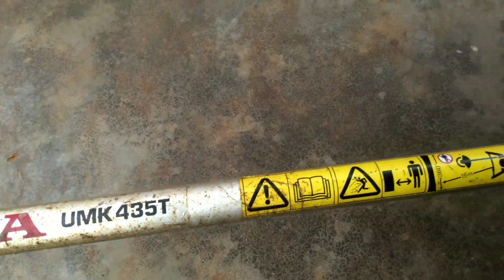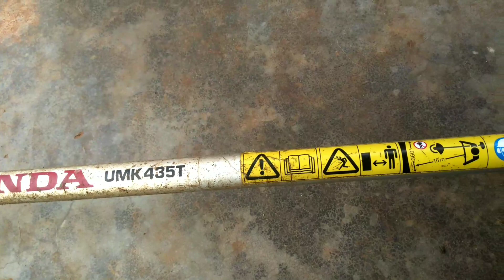Cleaning my home backyard 🤗🤗🤗🤗🤗🤗🤗